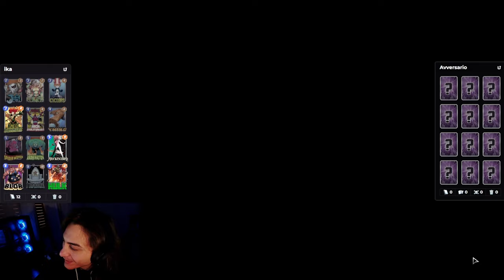FOLLIA Thanos + Alto Evo: Un Mazzo usato in Top Mondiale | Marvel Snap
- DECK:
# (2) Jeff the Baby Land Shark
# (3) Rogue
# (3) Cyclops
# (3) Hope Summers
# (4) High Evolutionary
# (4) The Thing
# (5) Spider-Woman
# (5) Abomination
# (5) Mockingbird
# (6) Blob
# (6) Thanos
# (6) Hulk